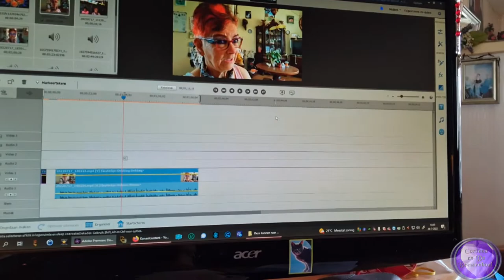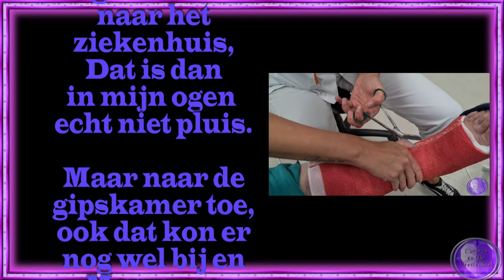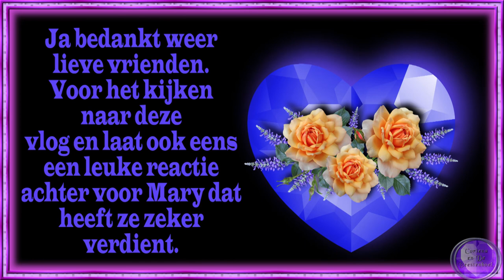vr 29 juli Carin oorpijn Mary met haar voet in het gips Met Mary naar ziekenhuis #1534